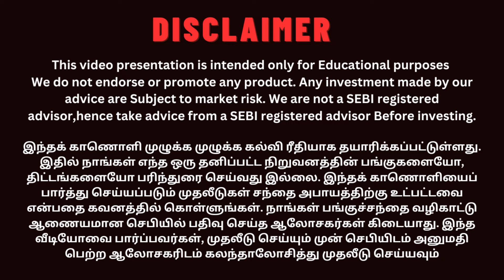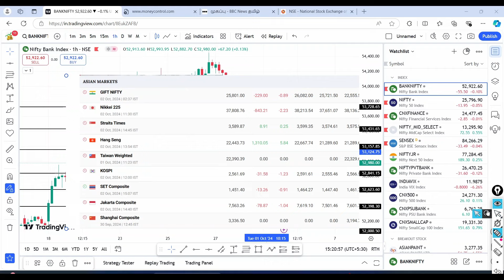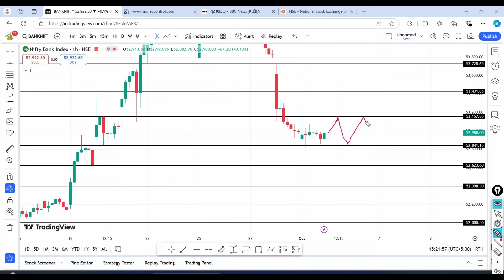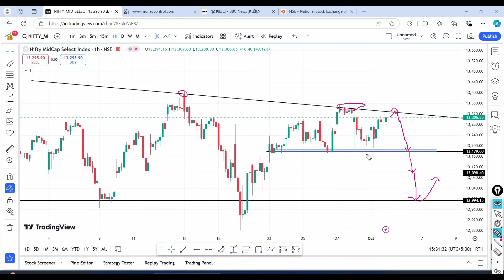நாளை பங்குசந்தை Bank nifty | Midcap | Finnifty | Sensex | VD Trading 3 .10 .2024